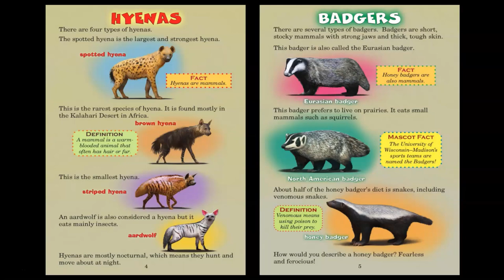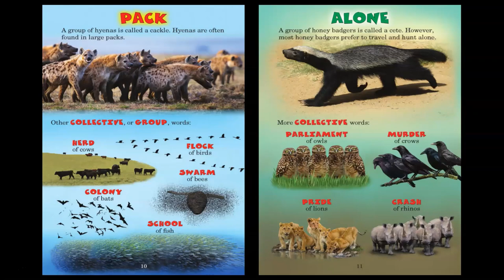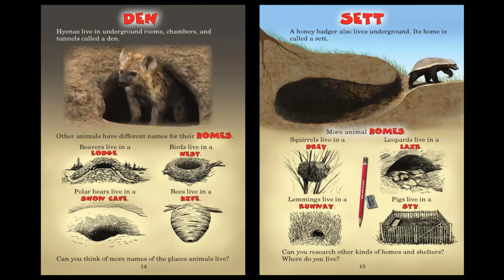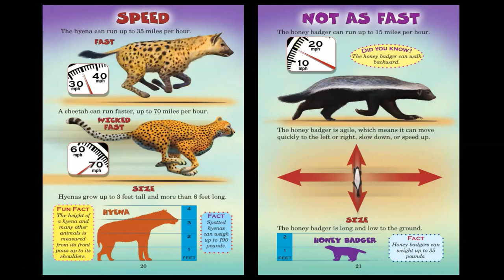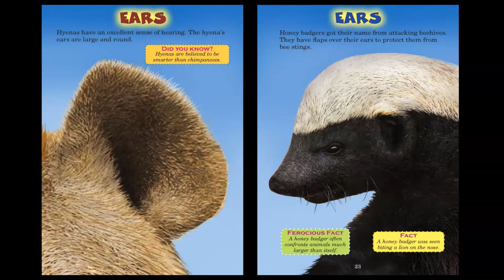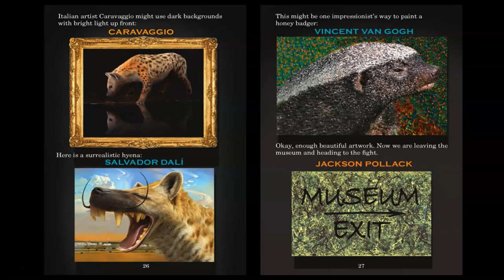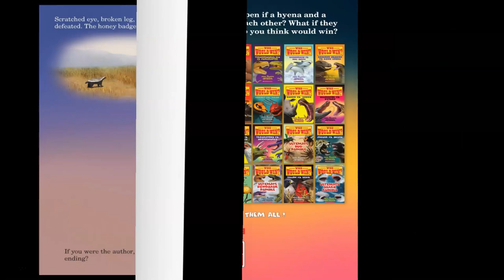Who Would Win? - Hyena vs Honey Badger